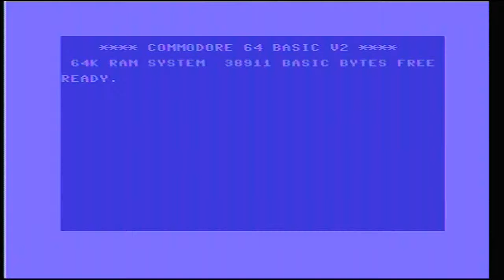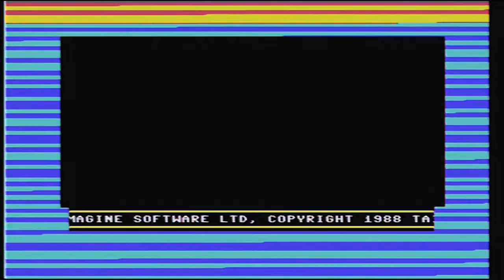The new zealand story